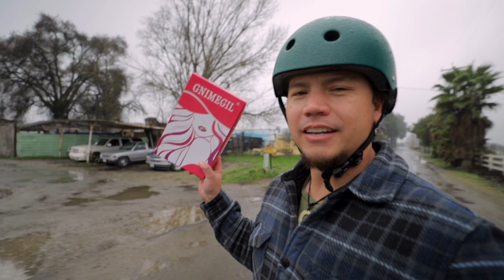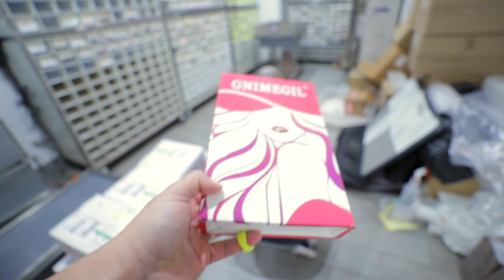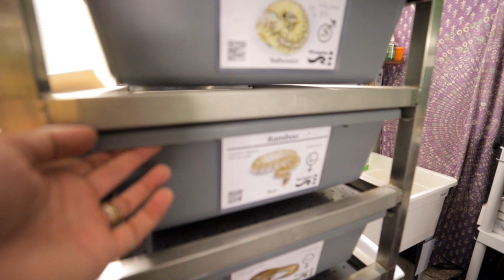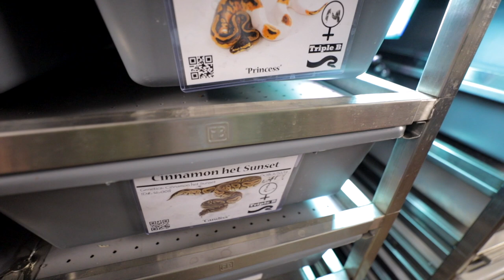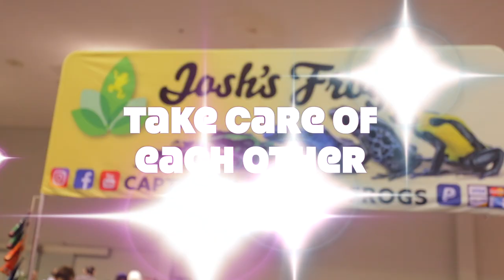The 411 on our Breeding season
We're gonna start this video out at Freedom Breeder.  I've got to deliver to Jimmy what I was so disappointed about not bringing to him at the Anaheim Reptile Super Show.  After we check out some of the awesome snakes there, we'll take a trip back to my place to check in on some of these rainy day snake breedings.  This will be the first look into our snake breeding season for the year.  Hopefully we get some amazing locks!  Stick around to the end for a good old fashioned joke..